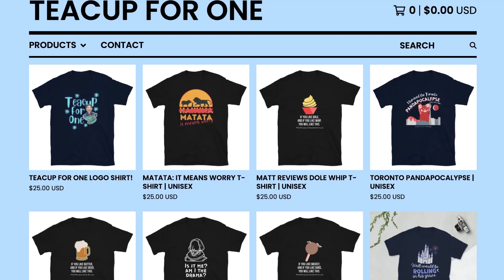Pinocchio Official Teaser Trailer Reaction, Review & Analysis | Disney Plus Live Action Remake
Another Disney live action remake?!

Let's analyze it!

Today we are doing a deep dive into our FIRST LOOK at the Disney Plus Live Action Remake of Walt Disney's animated classic 'Pinocchio'.

Pinocchio (2022) is directed by Robert Zemeckis (Back to the Future, Who Framed Roger Rabbit) and features Tom Hanks as Geppetto, Joseph Gordon Levitt as Jiminy Cricket, Cynthia Erivo as The Blue Fairy, Keegan Michael Key as Honest John Foulfellow, and Benjamin Evan Ainsworth as Pinocchio.

Will it be any good? Pinocchio doesn't have a great track record, between "The Adventures of Pinocchio" starring Jonathan Taylor Thomas, "Pinocchio" with Roberto Benigni, and of course Tik Tok's favourite "Pinocchio: A True Story", there's always something off about the story of the puppet turned real boy...can Disney finally give us a live action Pinocchio film that works? Or will Guillermo del Toro's Pinocchio film for Netflix reign supreme?

And most importantly: Is Pinocchio dead in this adaptation? We'll discuss all that and MORE in today's video!
MATT'S MUSINGS: Which Pinocchio film are YOU most excited for?

This channel started as a Walt Disney World Resort vlog for solo travelers, and has evolved into a one stop destination for Disnerds of all kinds! Perhaps you want to find out Matt’s picks for the best character meet and greets at Walt Disney World, or see the ultimate showdown between Butterbeer (The Wizarding World of Harry Potter) vs Green and Blue Milk (Star Wars Galaxy’s Edge) vs LeFou’s Brew (New Fantasyland at Magic Kingdom)? Or find out where to find Disney World treats in Canada? Or maybe you want to hear about the Imagineering backstories behind the Society of Explorers and Adventurers, and how it may (or may not) be the foundation for a new cinematic universe (or SEAverse) incorporating movies based on fan favourite rides such as the Jungle Cruise, The Hunted Mansion, The Tower of Terror and more!
And of course let’s not forget about Teacup for One original content! So far we’ve had a Droid beauty pageant reality show (Droids and Diadems) and a four part Christmas webseries based called “# Scrooge: A Christmas Carol Webseries” based on the classic Christmas ghost story by Charles Dickens!